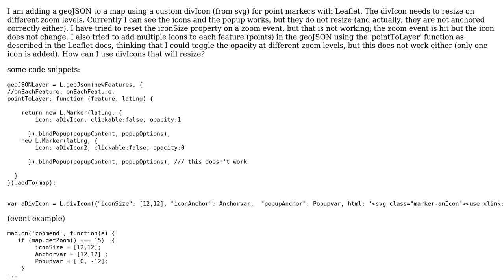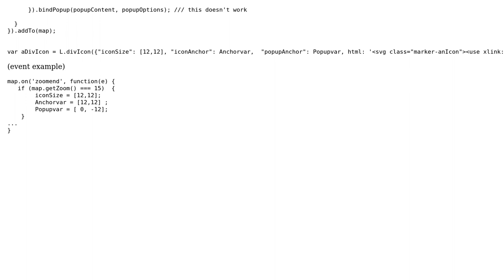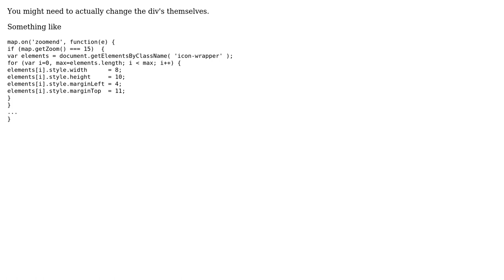GIS: resize divIcons (svgs) at zoom levels - Leaflet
With thanks & praise to God, and with thanks to the many people who have made this project possible! | Content (except music & images) licensed under CC BY-SA | Music | Images & others | With thanks to user wittich user JasonBK user alfred_j_kwack and the Stack Exchange Network Trademarks are property of their respective owners. You are responsible for your own actions.